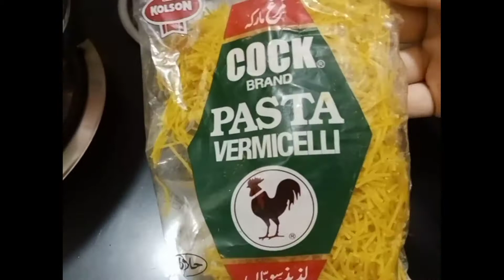pasta sewaiyaa tasty meetha